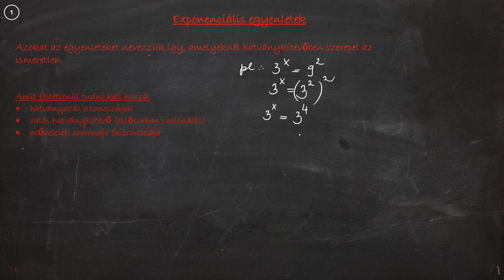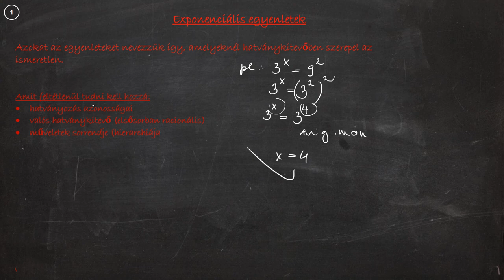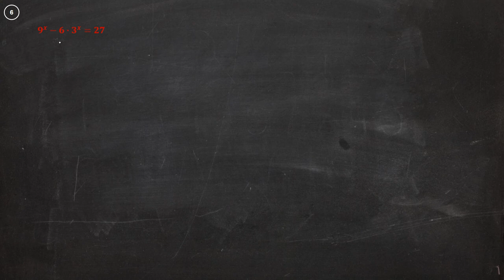Matek gyorstalpaló - Exponenciális egyenletek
Ha egy egyenletben az ismeretlen a kitevőben van, azt exponenciális egyenletnek nevezzük. Az ilyen egyenletek megoldásakor - ha lehet -, akkor megpróbáljuk az egyenlet két oldalát azonos alapú hatványként felírni, s ezek egyenlőségéből következik a kitevők egyenlősége (mert az exponenciális függvény kölcsönösen egyértelmű).